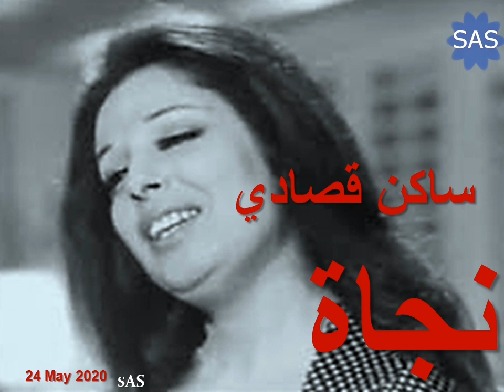مقطع من ساكن قصادي.نجاة الصغيرة . الحان محمد عبد الوهاب.كلمات حسين السيد؟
وفضلت استنى الأيام في معاد مايسهر ومعاد ما يرجع
كل خطوة أرسم احلام تكبر ف قلبي والقلب يطمع
وأقول مسيره ح يحس بيا لو يوم صادفني وسلم علي
حيلاقي صورته ساكنه بعيني ويحس بيها برعشة ايدي